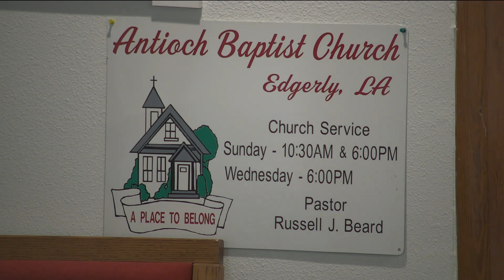Believe It Or Not There Is A God!!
Sermon for October 10, 2021